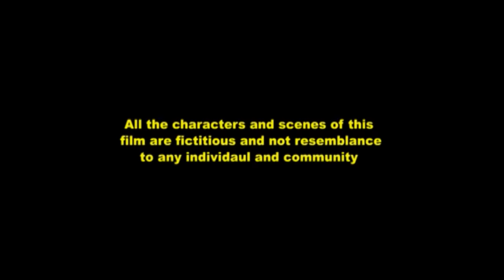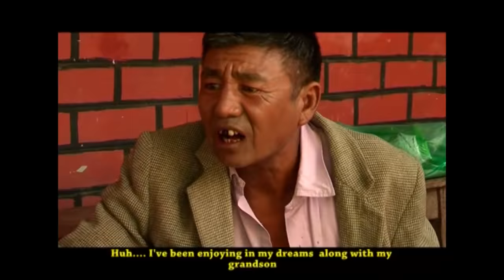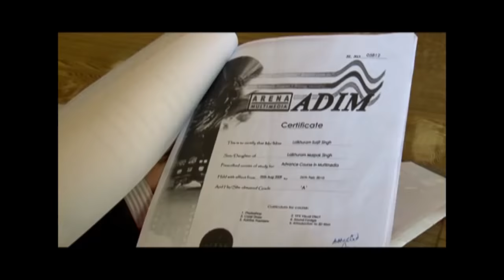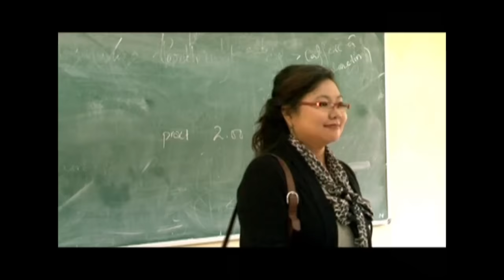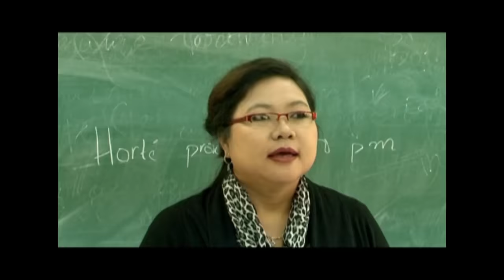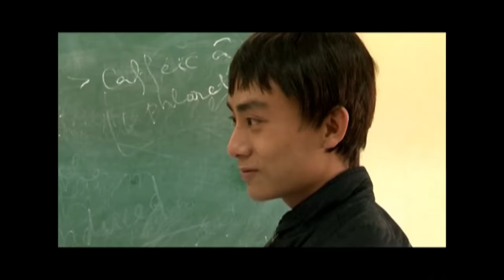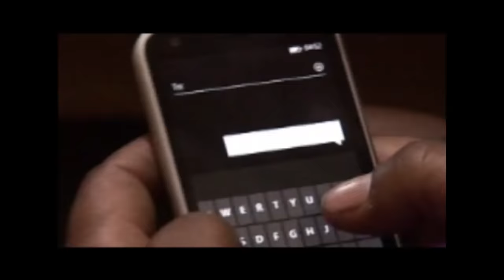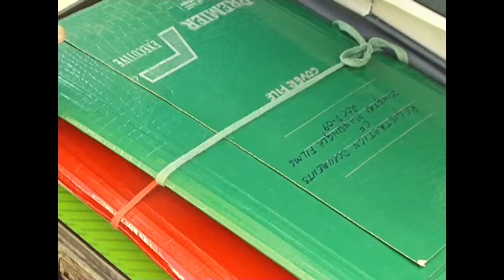GOSPEL BELL II(ENG SUB) FULL MOVIE 2015 | Bilingual Superhit Film of Manipur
Rocky, a faithful police inspector, was compelled to leave his job due to political influence, that interrupted in his work. He even left his family and later unavoidable circumstances made him join the underworld. Jimmy looked for his father, Rocky for a long time and did not want him to avenge his enemies but live a free man. However, Ricky’s arrogance led him to a path that would make him feel resentful towards the decisions and choices he made.

CAST : A. Raikhan, Mawonrei, Achan Raikhan, Sangpui Zou, Anam Ahum, W. Welson, Channgam Vashi

CREW : Sochipem Ng. (Cameraman/ Editor), Sh. Ashwinikumar (Asst. Cameraman), L. Achouba & Y. Sunita (Make-up), A. Raikhan, Somaya & Alvina Gonson (Playback)

DIRECTED & PRODUCED By : A. Raikhan

RELEASED YEAR : 2015

PRODUCTION COMPANY : Zingtai Mansingla Films Co.